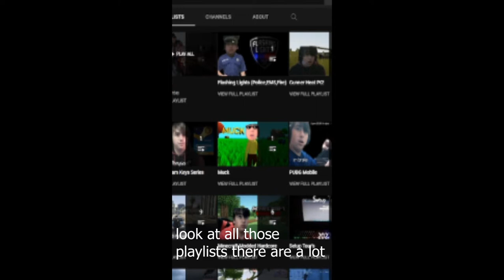i have a problem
I Have A Problem, I Will Start Posting More On These Games On The Playlists